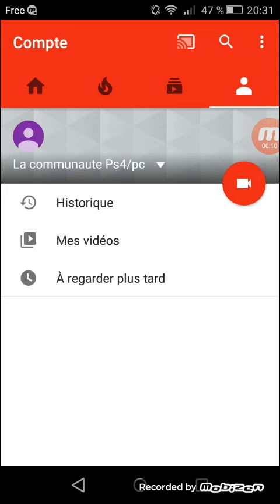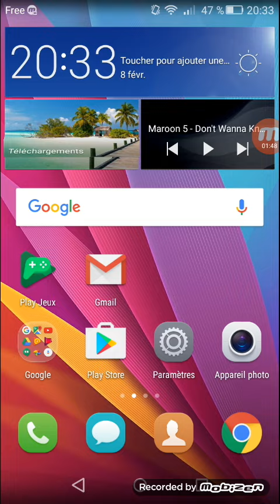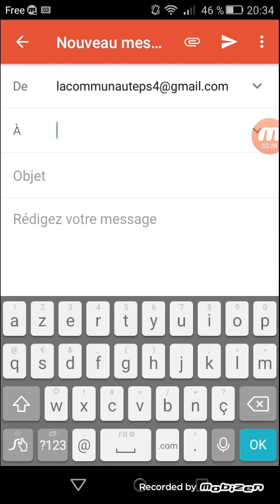CHAINE COMMUNAUTAIRE ENVOYER VOS VIDEO !!! EXPLICATION DANS LA DESCRIPTION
Et oublier pas de mettre le lien de votre vidéo pour que je la mette sur la chaine.
Sinon je vous retrouve sur gmail 🙌🙌🙌
Si il y a des proposition pour me faire un logo et bannière dite le en commentaire je serai ravi de mettre votre bannière ou logo sur cette chaine communautaire